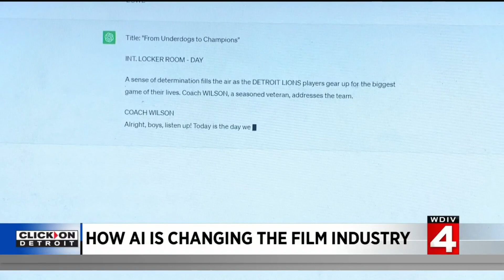How AI is changing the film industry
Artificial intelligence is making its way into the film industry, and is predicted by some to actually create entire films by itself in the coming years. Writers in the industry are looking for assurance amid concerns that AI will take their jobs. But the technology has some positive aspects for the industry, as well.